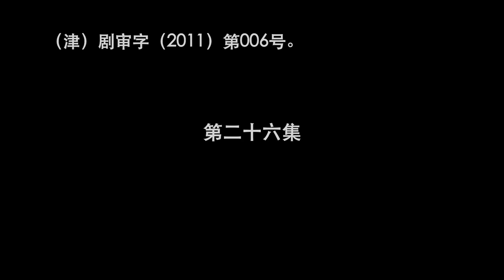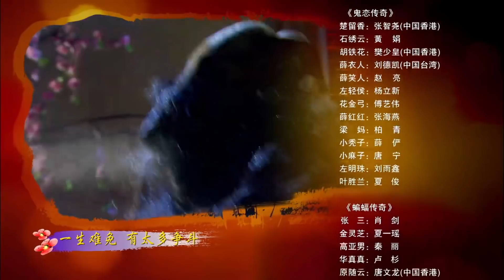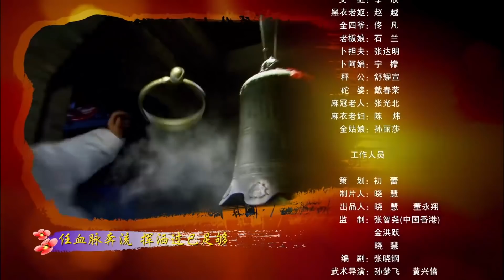楚留香新传 26 蝙蝠传奇 | New Legend of Chu Liu Xiang 26 高清（张智尧，樊少皇，夏清 领衔主演）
【剧情介绍】：本剧截取了古龙原著的《楚留香系列故事》中的“鬼恋传奇”、“新月传奇”、“桃花传奇”、“蝙蝠传奇”四个主要篇章构成，讲述了一代侠盗楚留香的传奇故事。